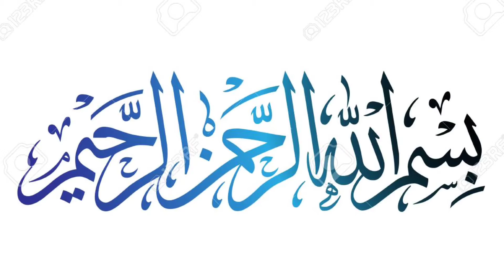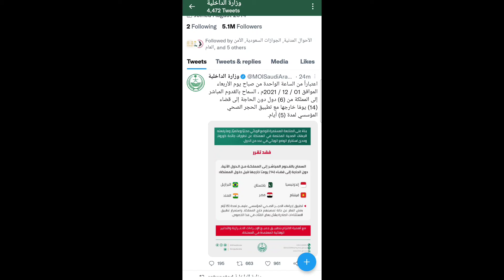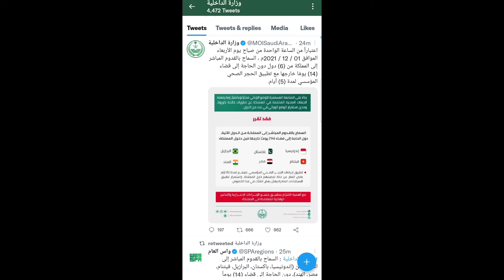Reusem Direct Flight In Saudi Arabia | Pakistan India Ke lea Direct Flight Open Hogai